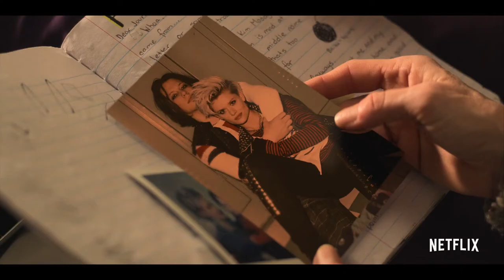MIXTAPE Trailer (2021) Netflix Teen Movie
In 1999, 12-year-old Beverly discovers a broken mixtape made by her late parents. She sets out to find the songs -- and learn more about her mom and dad.

Director: Valerie Weiss
Music composed by: Tamar-kali
Production company: Netter Productions
Distributed by: Netflix